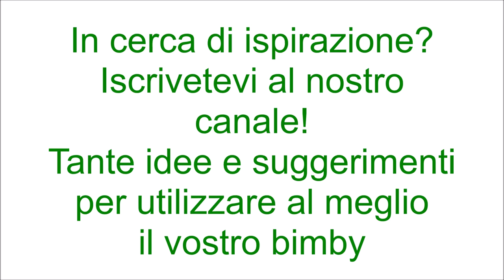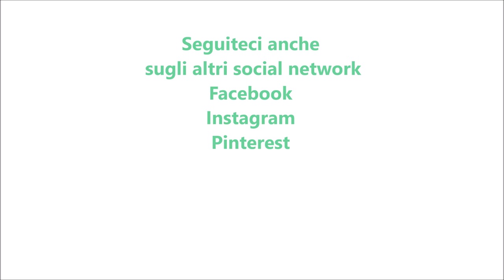Scopette della befana per bimby TM6 TM5 TM31 TM21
Dosi per 30-40 scopette

Ingredienti:
90 g di zucchero semolato
250 g di farina di tipo “00”
100 g di burro
1 uovo + 1 tuorlo
1 bustina di vanillina
1 cucchiaino di pasta di limone o la scorza di mezzo limone
1 pizzico di sale
30-40 bastoncini al cioccolato
120 g di cioccolato fondente fuso